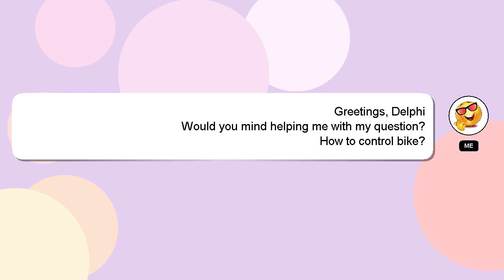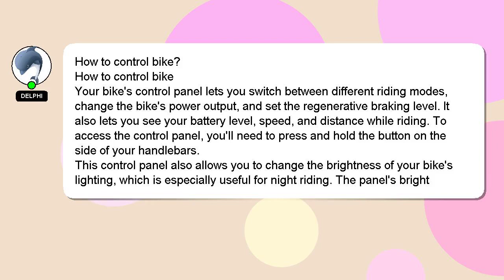How to control bike?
Here's a brief description of who I am, Nice to meet you, I am Delphi. I am here to provide you with assistance in answering your questions. - How to control bike?

If you need more specific information, let me know by leaving a comment or starting a chat. Your answer will be recognized and appreciated with a 'heart' from me.

*2 What we are experimenting :*